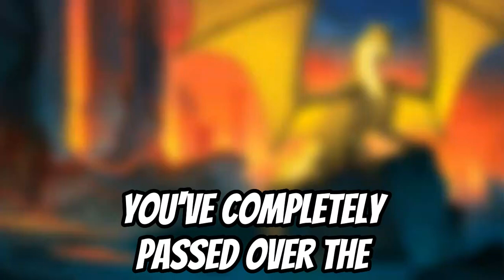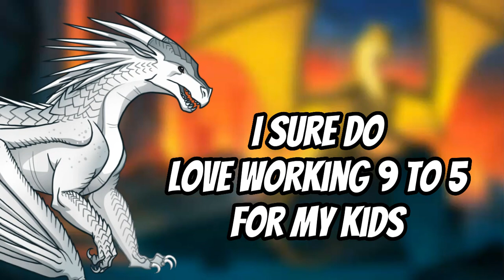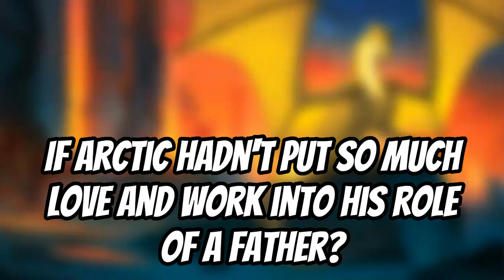Arctic Is (Totally) The Best Father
Not gonna lie... I think this was the Arctic we all wished we could have seen 😭

Go check out the video I made on her channel, too!

🌘 Credits 🌘
✧ The art in this video belongs to Joy Ang and Biohazardia, and the series belongs to Tui T. Sutherland. ✧

✧ The character stills were drawn by BurstingRainb0ws and Cyprus. ✧

⭐Timestamps ⭐
N/A

🌃 Softwares 🌃
✧ Video edited using Capcut PC (Free) ✧